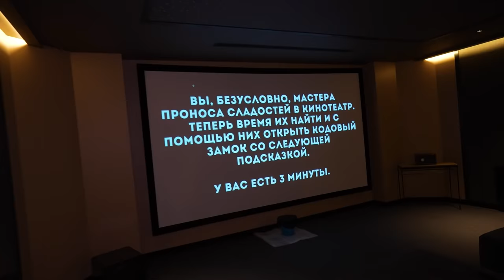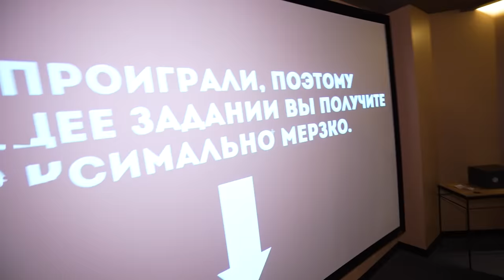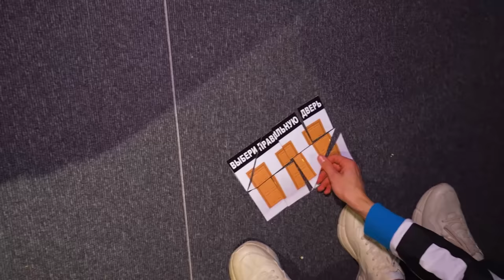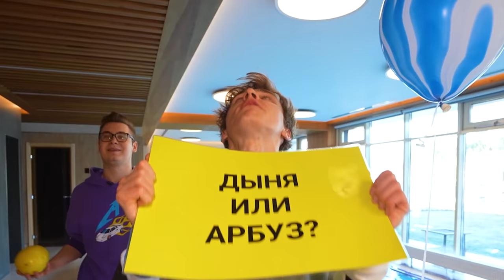Мы Нашли КЛЮЧ в КУБЕ ЛЬДА...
В этом ролике Мы прошли супер необычный квест от А4 продакшн и в конце Нашли КЛЮЧ ЗАМОРОЖЕННЫЙ в КУБЕ ЛЬДА ! Но то для чего ключ был нужен, нас очень удивило !